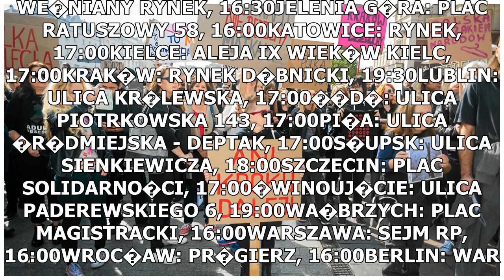Protest przeciw zakazowi aborcji. Manifestacje "Do kosza!" w ca�ej Polsce. Lista wydarze�